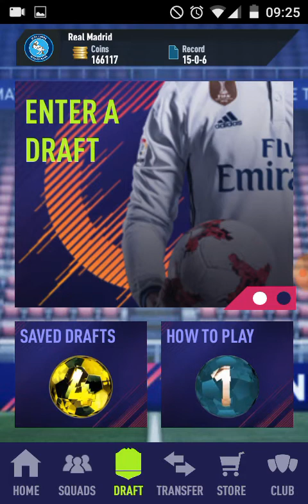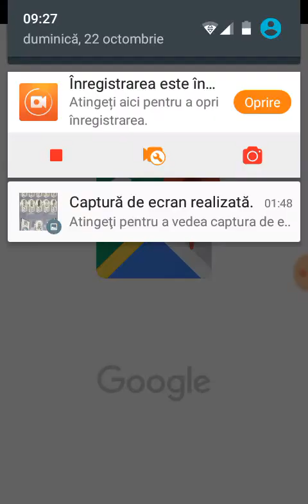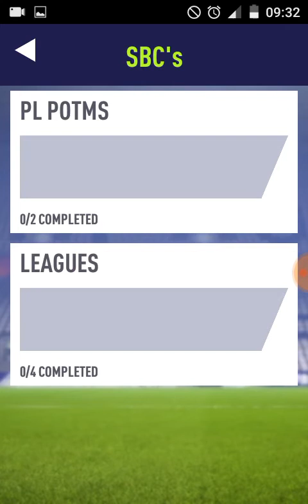Ce pachete walkout !!